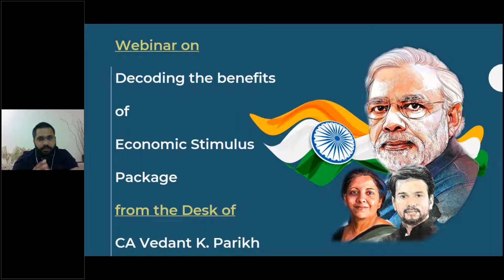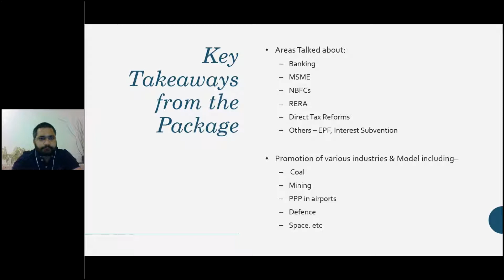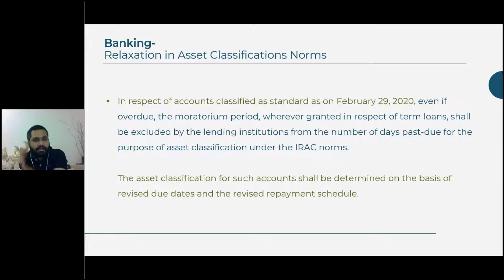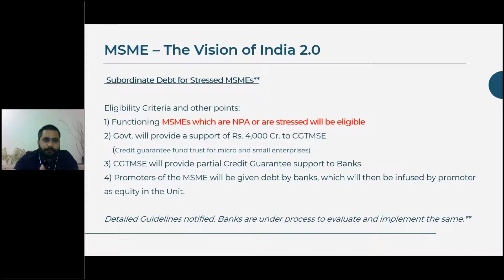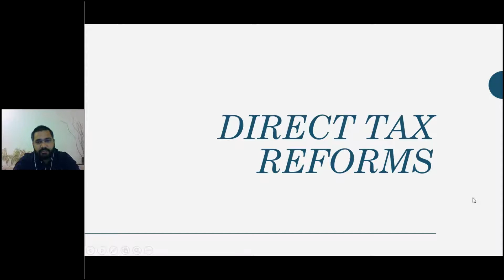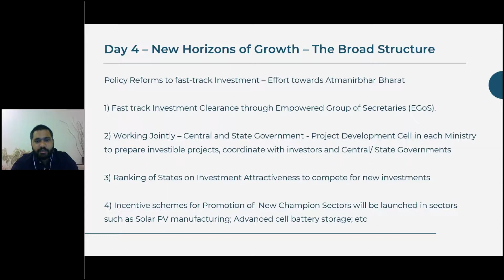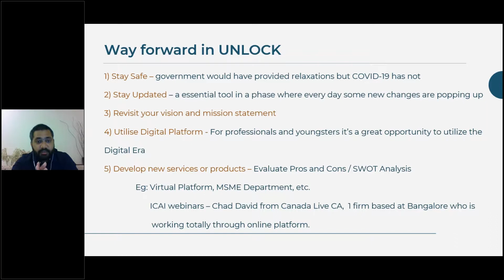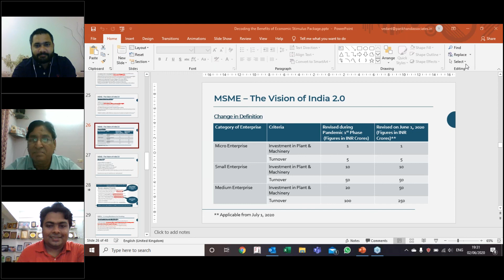Decoding the Benefits of Economic Stimulus Package- CA Vedant K. Parikh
Atma Nirbhar Bharat - India 2.0  About the Topic:  1) Brief on Self Reliant Package of India of ₹ 20 lakh Crores  2) Benefits to Business and Industries including the MSME Sector  3) Way forward considering COVID-19 -Converting Opportunity to Reality  4) Other Updates  Guest Speaker: CA Vedant K. Parikh (ACA, B.Com, FAFD)